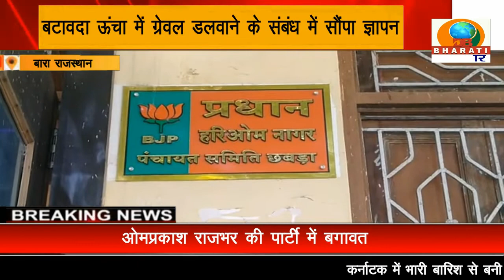राजस्थान:बारा बटावदा ऊंचा में ग्रेवल डलवाने को लेकर जिला परिषद सदस्य ने प्रधान को सौंपा ज्ञापन